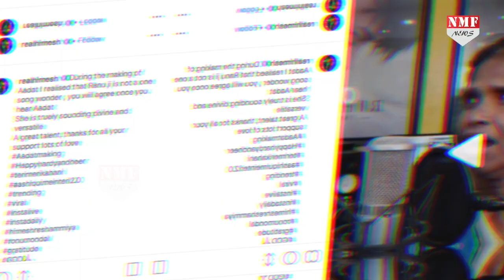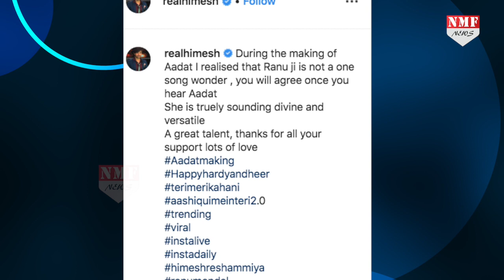Himesh के बाद अब इस Singer संग काम करेंगी Ranu Mondal, चमक गई किस्मत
Producer - Yasmeen
Editor - Shrestha